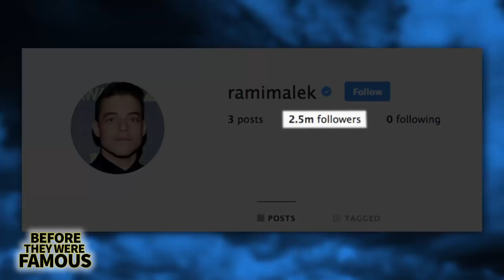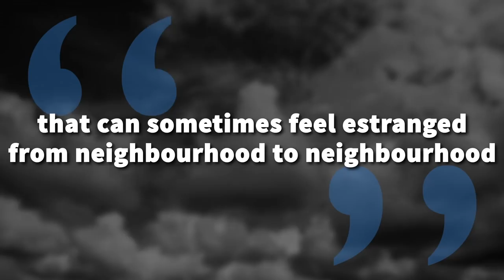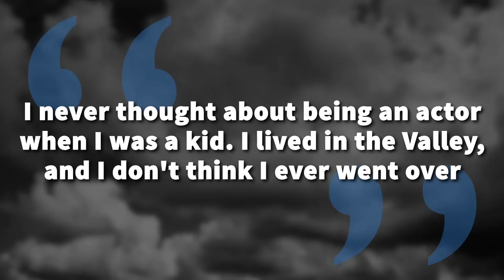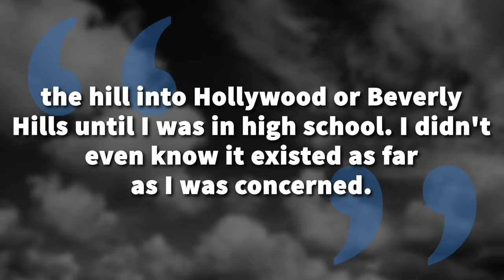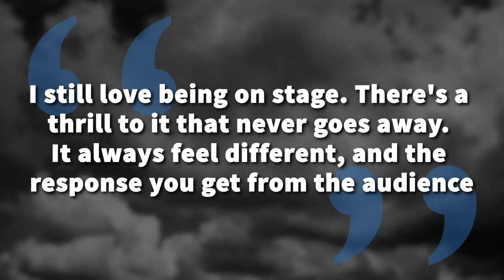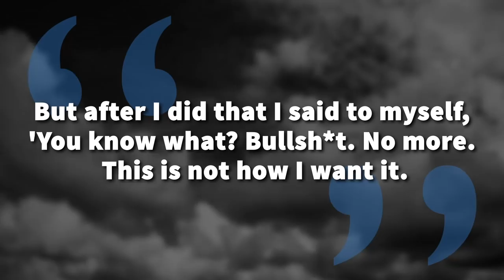Rami Malek | Before They Were Famous | Biography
Rami Malek was working as a pizza delivery man in Los Angeles. Dreaming of becoming a professional actor he would wake up in the living room of a cramped two-bedroom apartment he did whatever he could to make his dreams of stardom come into fruition. Placing his headshot and information in envelopes, he would tape them to the bottom of the pizza boxes and distributing them to every customer he delivered to. This is just one of the many crazy stories actors have from their days of desperation. But for most thespians, winning an Oscar isn't even a slight possibility. Most are lucky just to get a regular gig. Rami Malek is one of the exceptions. Landing his first role of Gilmore Girls in 2004, the L.A. native moved on to film roles in Night at the Museum, Battleship, Twilight, The Master and more. His TV roles in The War at Home and 24 were notable, but his performance as Snafu in The Pacific showed us that he was truly an actor to look out for. Receiving a bachelor of fine arts at the University of Evansville in 2003, Rami had been preparing for the moment when he would finally get his big break. This came when he was cast in 2015 as computer hacker Elliot Alderson on Mr. Robot. For this, he snagged a Primetime Emmy Award for Outstanding Lead Actor in a Drama Series. While his performance on the show has been acclaimed, nobody was prepared for the impact Rami would have on the movie world with Bohemian Rhapsody where he portrayed the one and only Freddy Mercury.